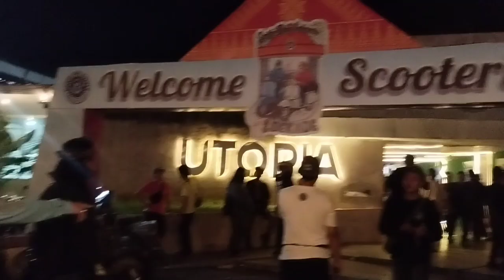Peringatan Satu Dekade SBI, "Pen661l4" Scooter Berbajaj Berbudaya Ramaikan Palembang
Scooter Bajaj Indonesia (SBI) Berdiri Pada Tanggal 13 Juli 2014 tepatnya di Pelataran Monas (Monumen Nasional) Jakarta.

Ketua Umum Scooter Bajaj Indonesia: Adi Pramono

Scooter Bajaj Indonesia (SBI) adalah komunitas Pengendara, Pemilik dan pencinta Scooter merk "Bajaj" tersebar di Indonesia dan memiliki 21 Chapter.

Demi mempererat silaturahmi antar anggota, di adakan gathering member setiap tahun nya dan dilakukan secara bergilir di setiap provinsi yang ada di Indonesia

Tahun ini bertepatan dengan 1 (satu) Dekade giliran Kota Palembang yang menjadi tuan rumah untuk perhelatan acara komunitas ini.
TemA 1 dekade Scooter Bajaj Indonesia tahun ini menurut Ketua Scooter Bajaj Indonesia Chapter Palembang,  Asri Pujo Widodo